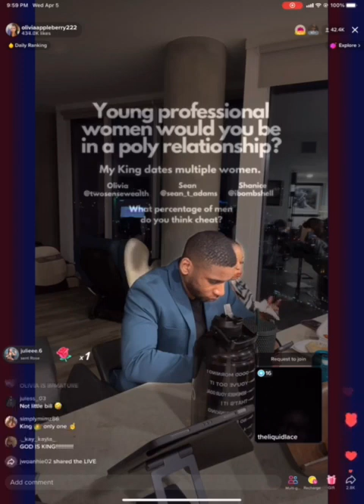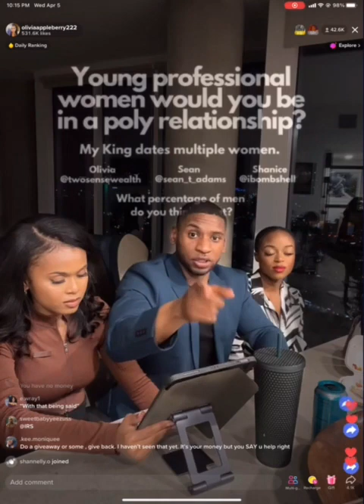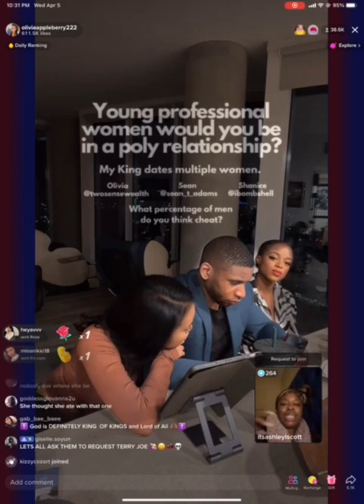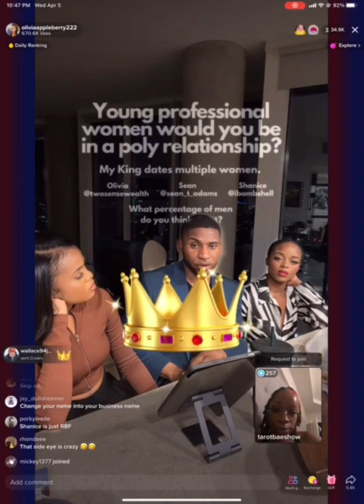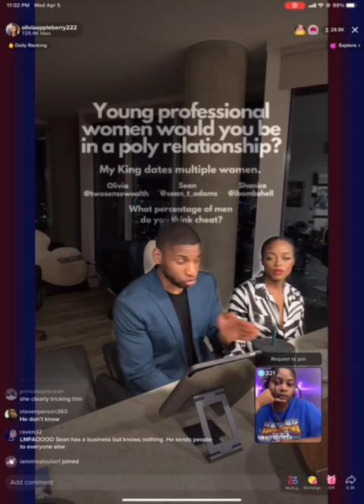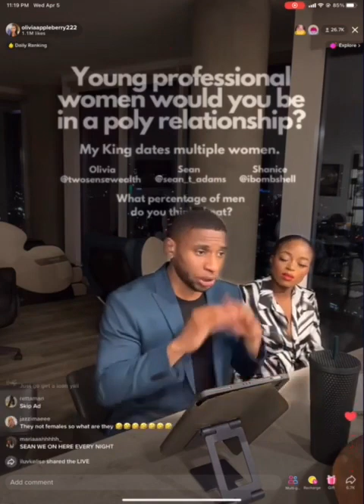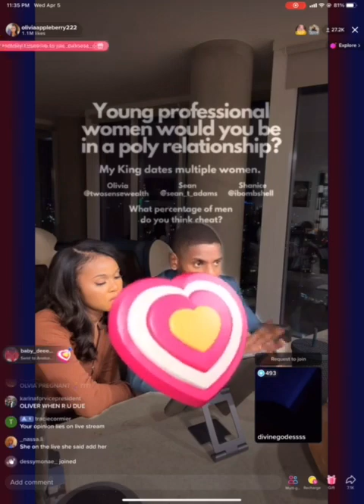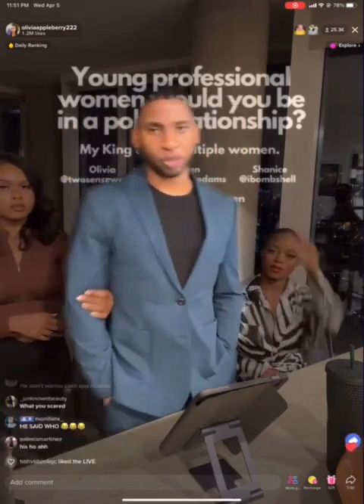SEAN T ADAMS GET DRAG ON LIVE | APRIL 5 2023